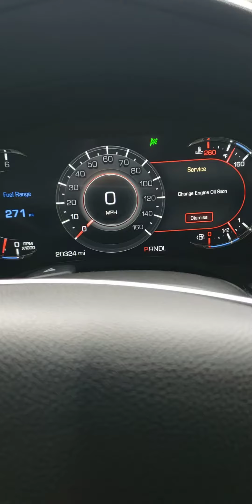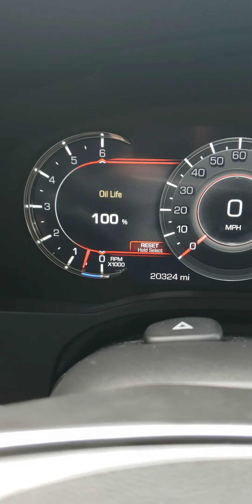Oil life reset on a Cadillac Escalade 2018